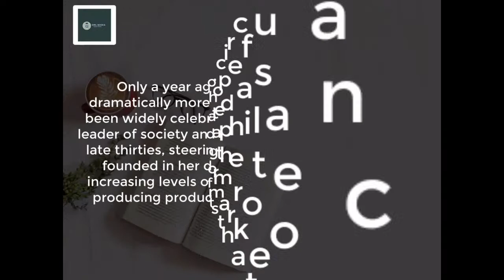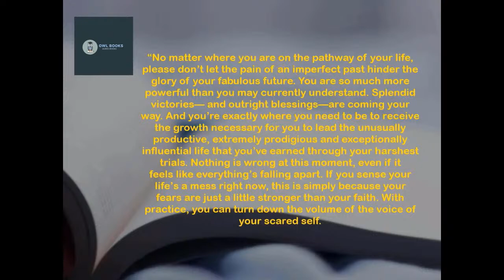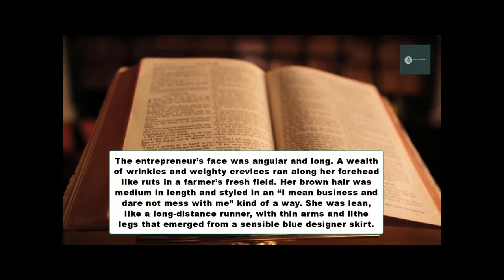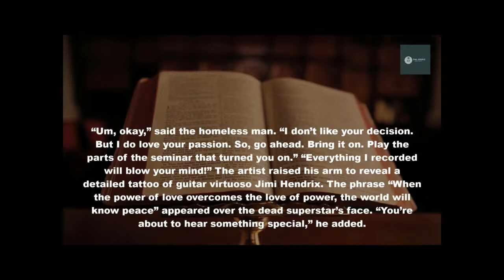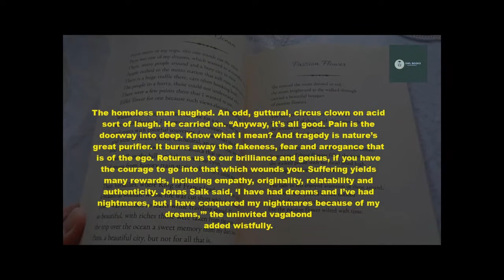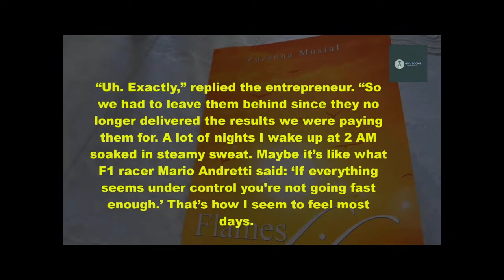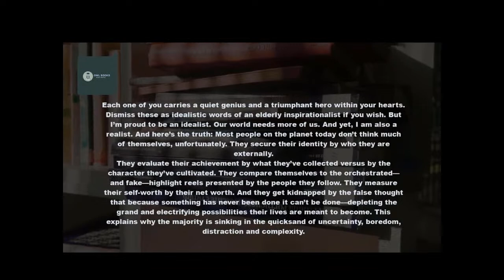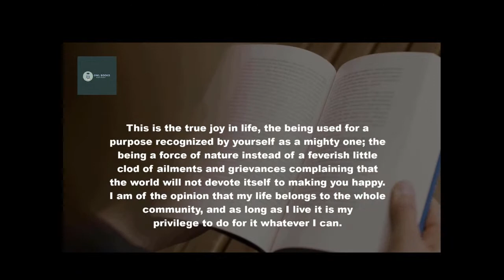5 AM CLUB BY ROBIN SHARMA